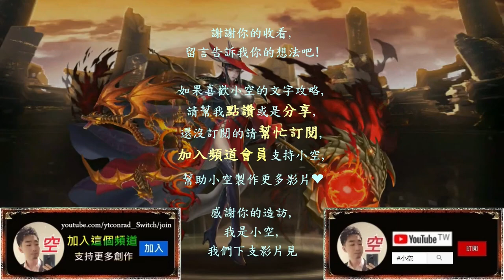最終階段「縱橫世界的龍嘯」一個賣炭、一個愛哭、一個愛看書，3分半屠龍推薦！（文字攻略+關卡資訊）【小空】【神魔之塔】魔神戰-畫珒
隊伍配置：
炭治郎+小禰豆子+禰豆子+馬休+水巫+炭治郎
※鬼滅角色配戴自身武裝龍刻。
※水巫配戴蛋糕/章魚龍刻。
※馬休配戴自身武裝提升三圍。
※突破供參考，戰友炭建議突破。

第二張小禰豆子必備。

第三張禰豆子必備。

第四張馬休建議必備。
→可換夏日艾莉亞替代。

第五張水巫建議必備。
→可換EVA水巫/假面判官/冥界篇潘朵拉替代。